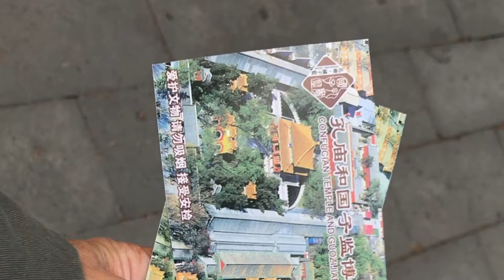Vlog#09 LE TEMPLE DE CONFUCIUS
Après LE TEMPLE DES LAMAS, nous sommes allées découvrir non loin de là, LE TEMPLE DE CONFUCIUS.